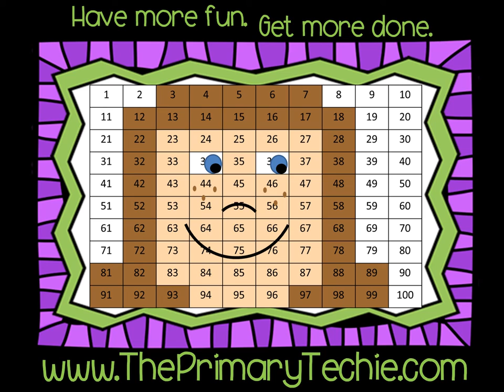Kinder Dinosaur Digging up CvC words Beginning Sounds